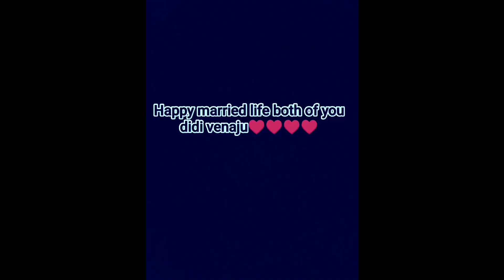didi ko bihey ramailo ani ruhabasi😊🥺